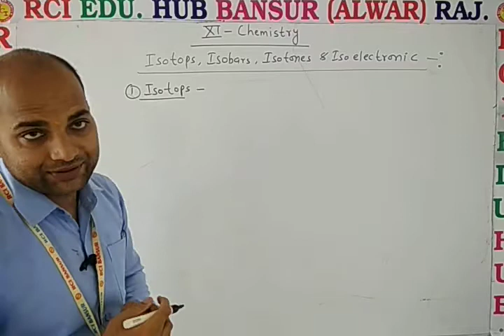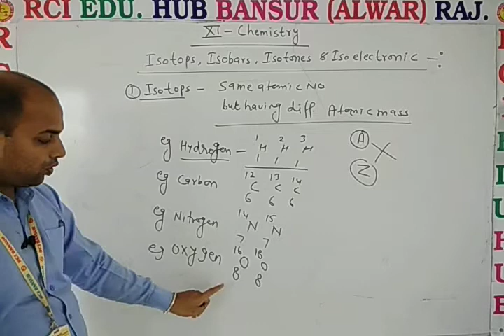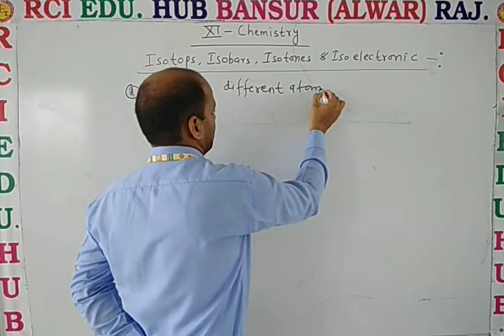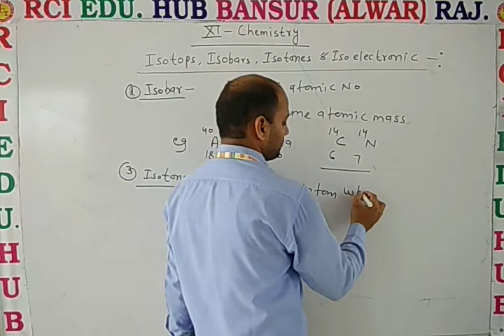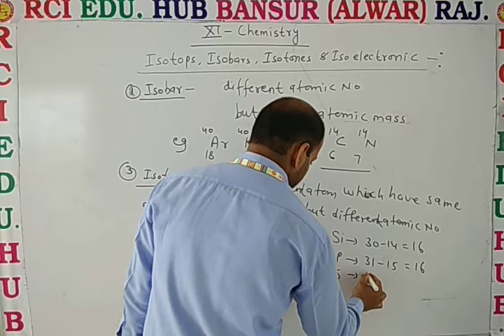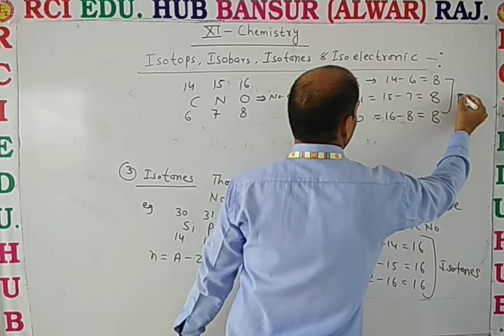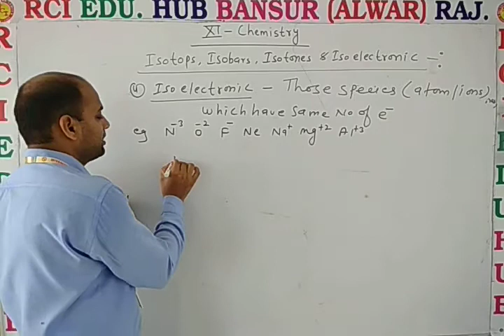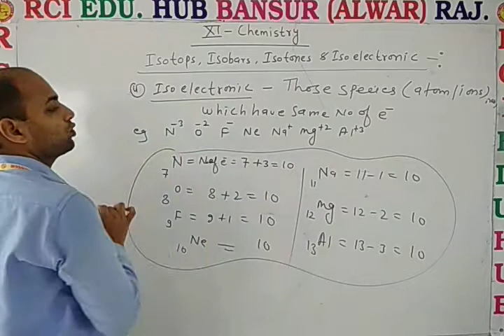Isotopes & isobars ll Rci Edu. Hub Bansur Alwar Raj. ll By Dn Sir